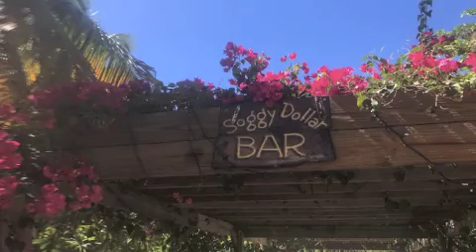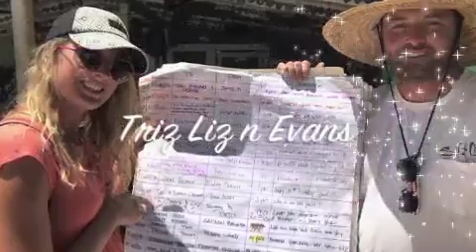BVI2017-Elvira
Sailing in the BVI's with great friends